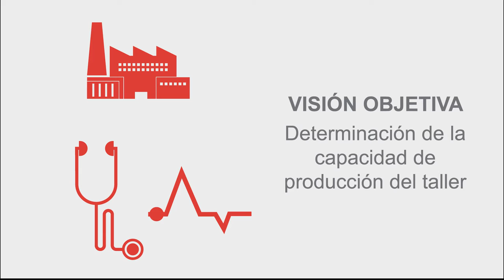El EXITO como estándar de NEGOCIO 💰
Con PROMASS (Profitable Management Solutions) te acompañamos en el crecimiento de tu empresa, ayudándote a tomar las mejores decisiones. Con el servicio PROMASS, CESVIMAP te facilita una visión objetiva de tu empresa. Determinamos la capacidad de producción de tu negocio, detectamos improductividades y te compartimos posibilidades de mejora. PROMAS ahonda en la necesidad de optimizar los recursos y la organización del taller. Con este objetivo, se afronta el estudio de distintos ratios de gestión (KPI) económicos, financieros, de producción, de calidad y de satisfacción del cliente.
PROMASS es la herramienta que te permitirá conocer tu negocio en tiempo real. Con criterios prácticos y objetivos alcanzables a corto y largo plazo. Al final del estudio se entrega informe y hoja de ruta.